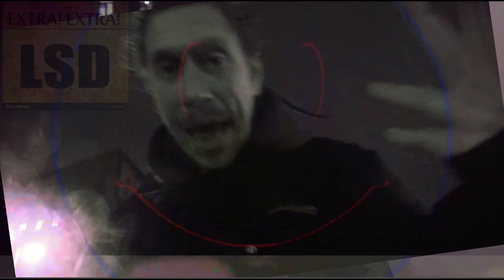LESTA TAEB - FLASH BACK